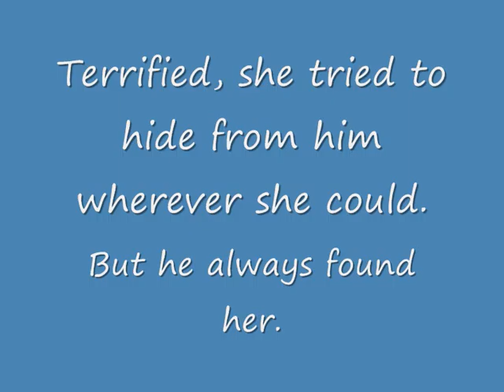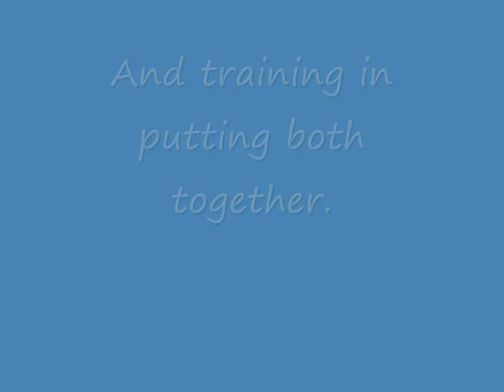Origin feat Albanev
The Third installment of this insane post war gives an insight into the origin of the kid we know as Albanev.